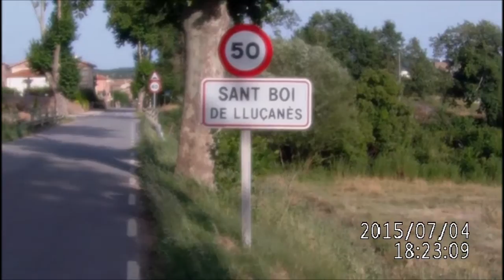Mi experiencia en Cataluña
Estate 2015.
In giro per Sant Boi de Lluçanes, Vic, Barcelona, Girona, Llança, Platja d'Aro, Prats de Lluçanes e tantissimi altri posti (e cuori) che questa  ricca regione ha da offrire.
Un Viaggio all'insegna dell'essenziale, un Viaggio che mi ha insegnato ad apprezzare ancora di più le cose semplici che la vita ha da offrirci, un Viaggio che era un sogno,  un Viaggio programmato (neanche troppo) due settimane prima, un Viaggio che non si è fermato alle "cose belle da vedere"  ma è andato oltre, ha svelato in qualche modo  "le cose belle da vivere" , un Viaggio che  ha attraversato la vita quotidiana di questa realtà del lluçanese, disante dalla nostra e inimmaginabile da quella delle grandi metropoli, un Viaggio "guadagnato", un Viaggio con la "V" maiuscola.
E per quanto la solitudine sia stata un'ottima compagna delle volte, senza di voi non sarebbe stato tale.
Buona visione e perdonate i sei mesi di ritardo, la mia palese incompetenza con Movie maker e la mia difficoltà di riassumere tutto in pochi minuti.